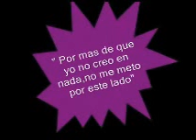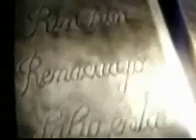visita nocturna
recorrido por el cementerio de bogotá en compañía de sus guardias.